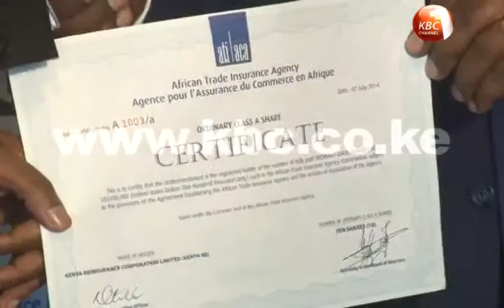Kenya Re buys stake in African Trade Insurance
Kenya Re has bought a 0.9 percent stake in the African Trade Insurance limited in a deal worth 87.5 million shillings. Kenya-re MD Jadiah Mwarania says the deal would help maximize the firm’s revenue sources.